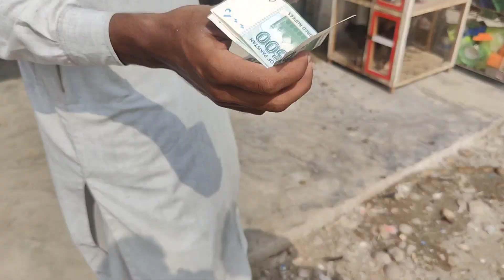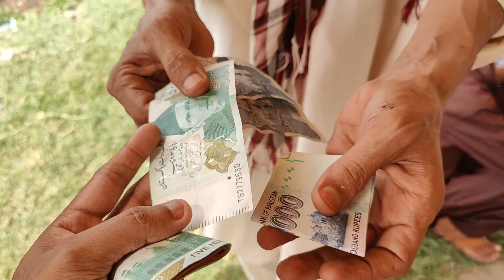Mandi Se Laya New Murga | Rabbit Nehi Mila Mandi Se | Kallar Syedan Mandi